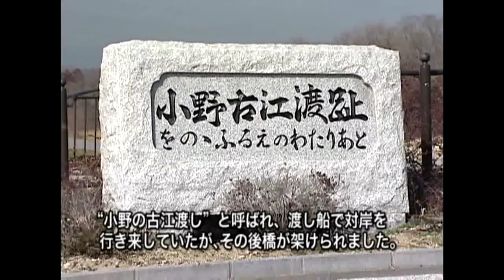松阪歴史探訪・街道散策編「伊勢街道（小野江町～六軒町）」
松阪市内に通っていた主要街道をご紹介します。